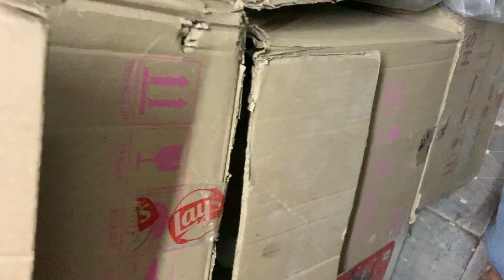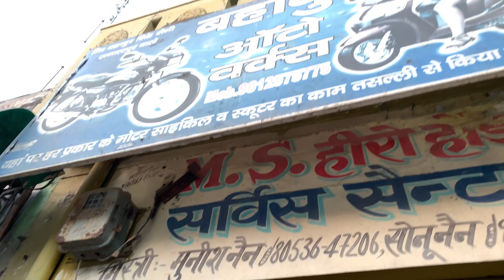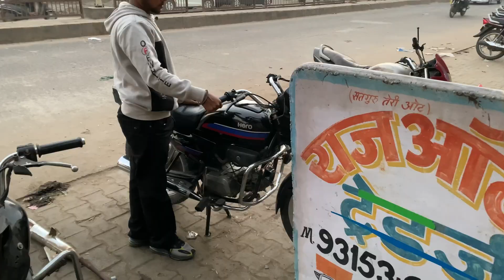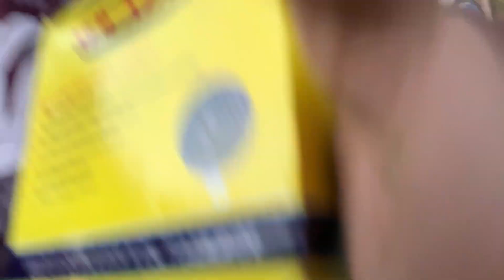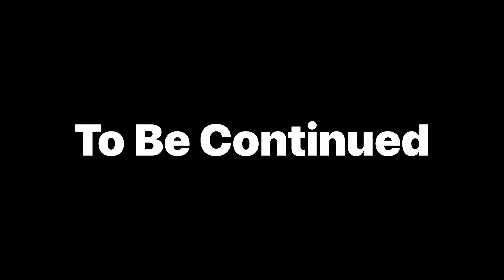New Roots Hors ! koi mil gaya👽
🅿️lease 🙏su🅱️scribe my YouTube channel

hit likes.